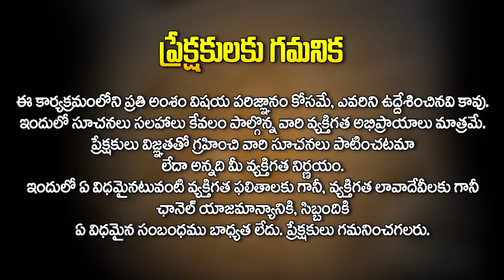సెల్ఫ్ కాన్ఫిడెన్స్ గురించి మన పురాణాల్లో ఎపుడో చెప్పారు..! | Dr Bhargava Krishna Charan @hittv​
సెల్ఫ్ కాన్ఫిడెన్స్  గురించి మన పురాణాల్లో ఎపుడో చెప్పారు..! | Dr Bhargava Krishna Charan @HitTVLifestyle  ​
Hit TV Life Style is a Digital Platform  Which Brings You Interesting Facts On Various Topics and human life regular needs like health tips, yoga, money mantra secrets, appealers and many more interesting content.